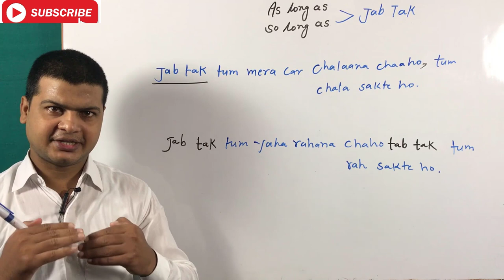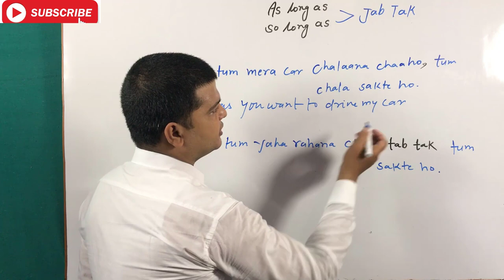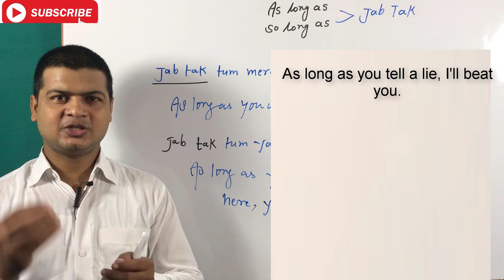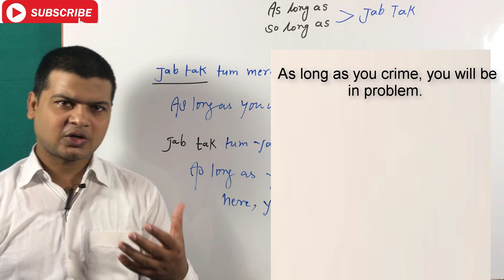As Long As & So Long As in English | Learn to Speak English | English speaking Practicing video.